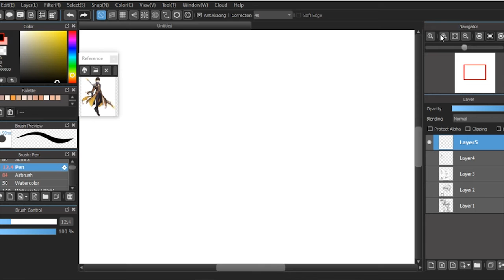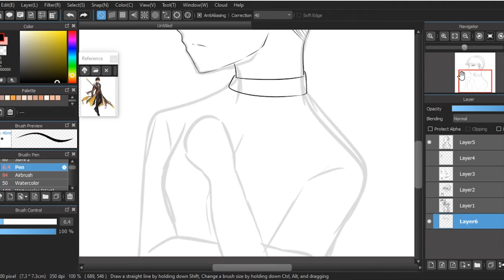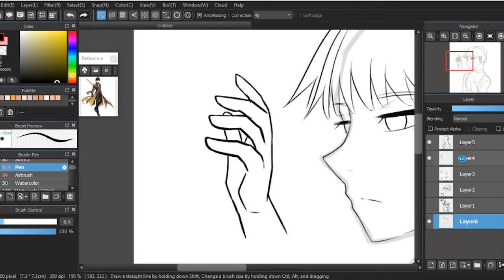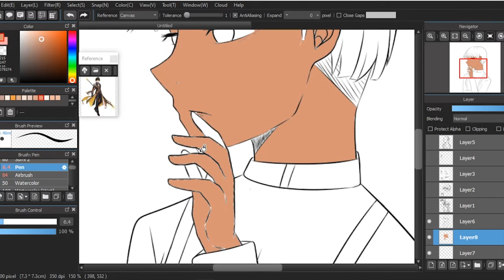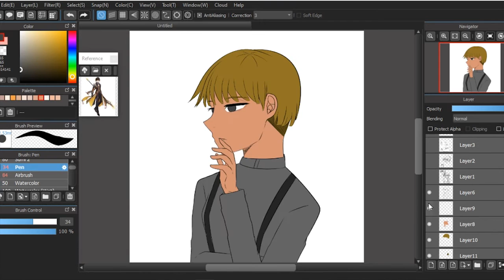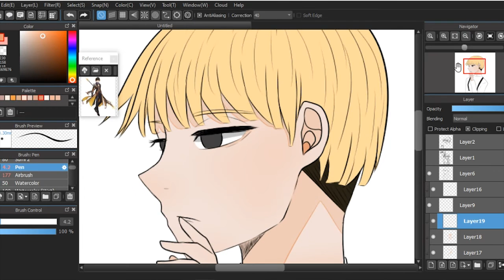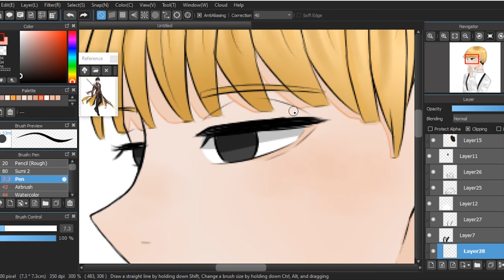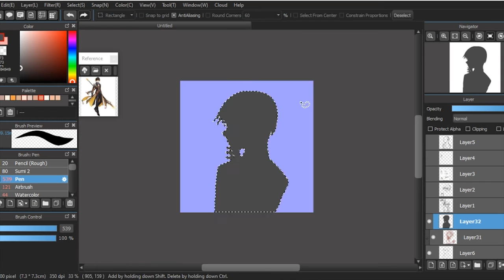(SpeedDraw) Yelena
I thought first on manga, yelena was a boy XD
edit : Adobe Premier pro CC 2017 and OBS Studio
Song :
-Attack on Titan S2 OST - YOUSEEBIGGIRL
-NCS song

Artfol : svallin_n